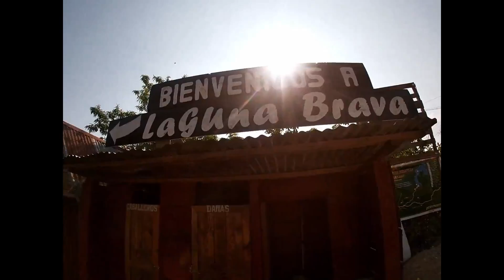Un Resumen DE NUESTRA AVENTURA EN Zunil-Xela y Huehuetenango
CONTACTO
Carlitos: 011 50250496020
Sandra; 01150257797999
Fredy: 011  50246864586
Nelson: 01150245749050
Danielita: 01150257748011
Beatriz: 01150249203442